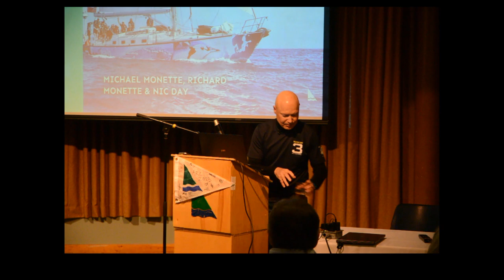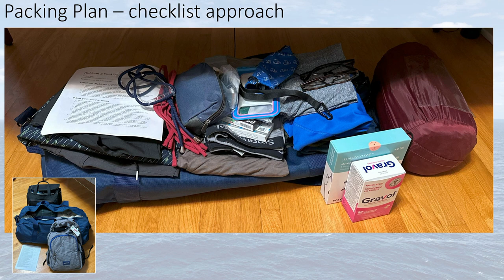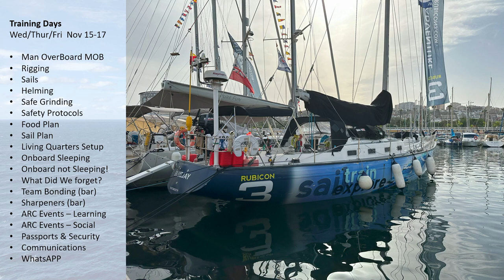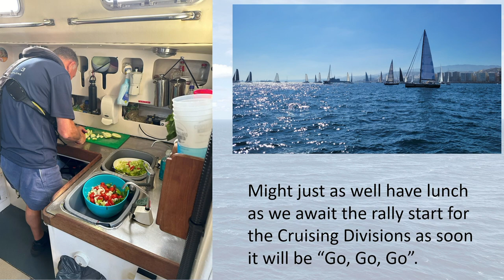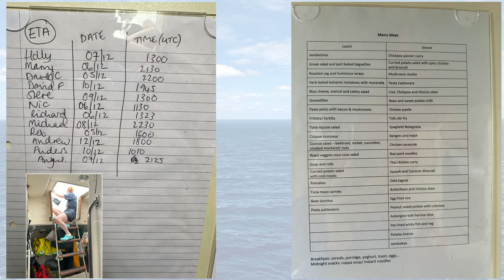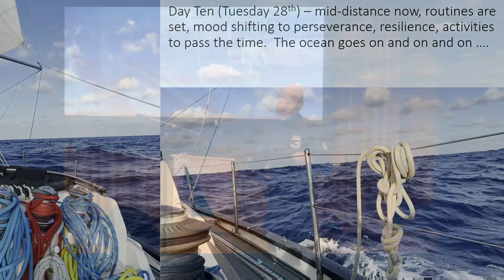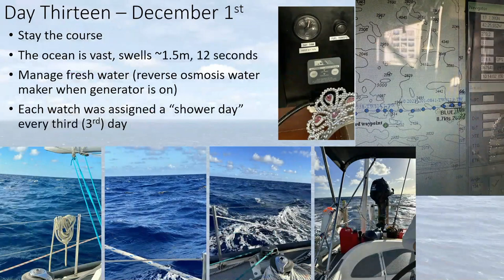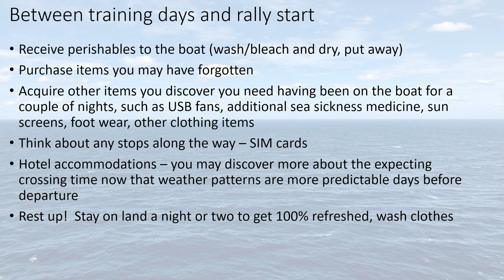Across the Atlantic: Sailing the ARC 2023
On November 19th, 2023, the 156 boats participating in the yearly Atlantic Rally for Cruisers (ARC) set out from Las Palmas, Spain with the goal of reaching Rodney Bay, St. Lucia.  Join Michael, Richard and Nic as they recount their 19 days at sea with a focus on the realities of the crossing and tips for anyone considering doing the ARC themselves.